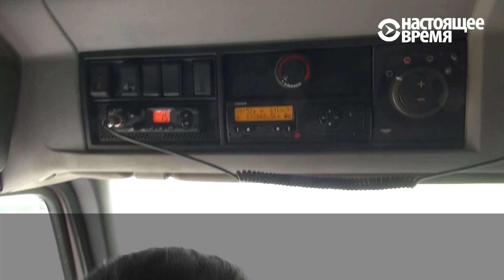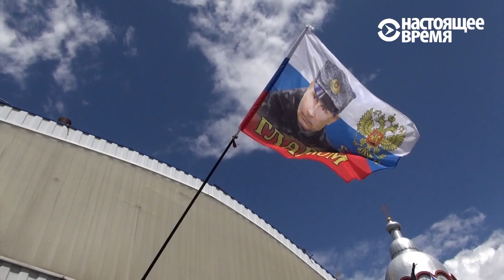То "Платон", то ***тон – репортаж из города дальнобойщиков. Дальнобойщики и система "Платон"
Город Обоянь – маленький населенный пункт в Курской области. До границы с Украиной – 60 километров. И три-четыре пока еще работающих предприятия. Главный источник дохода взрослого мужского населения Обояни – грузоперевозки. Такой концентрации грузовиков, прицепов и рефрижераторов нет, наверное, ни в одном населенном пункте России. Потому и прозвали Обоянь "городком дальнобойщиков". Хотя ни в одном туристическом путеводителе его найти не удастся.